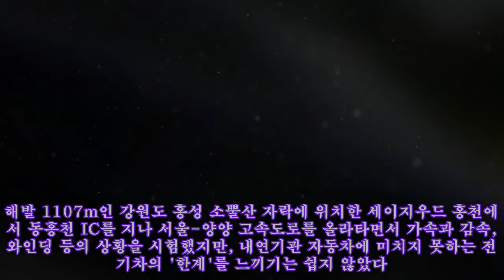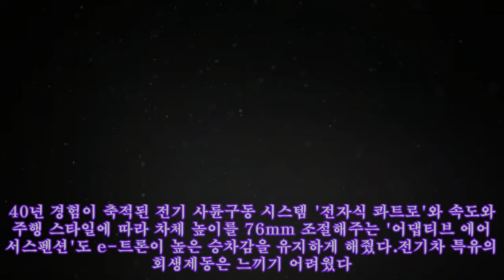[신차털기] e-트론 타보니…'전기차' 아닌 '아우디 SUV'다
사진=오세성 한경닷컴 기자 "'e-트론 55 콰트로'는 전기로 가는 'Q6' 입니다" 제